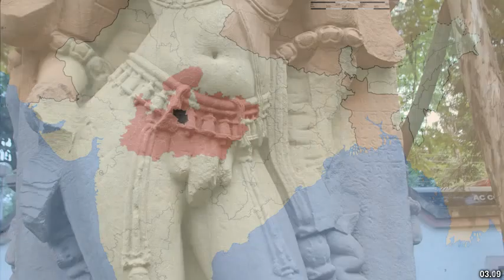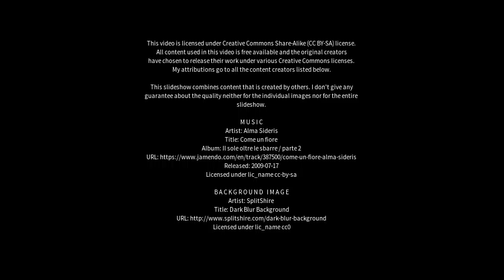Best places to visit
Best places to visit - Udaipura (India) Best places to visit - Slideshows from all over the world - City trips, nature pictures, etc.